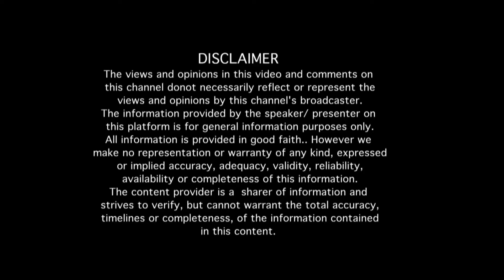PART 4 - "ಸಂಗೀತ ಕ್ಷೇತ್ರದ ಮಹಾನ್ ಸಾಧಕ ಆದರೂ ಚಿತ್ರರಂಗಕ್ಕೆ ಬಂದಿದು ಬೇರೆ ಉದ್ದೇಶಕ್ಕಾಗಿ" (ಭಾಗ 4)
PART 4 - "ಸಂಗೀತ ಕ್ಷೇತ್ರದ ಮಹಾನ್ ಸಾಧಕ ಆದರೂ ಚಿತ್ರರಂಗಕ್ಕೆ ಬಂದಿದು ಬೇರೆ ಉದ್ದೇಶಕ್ಕಾಗಿ"  ಶ್ರೀ ವಿಜಯಭಾಸ್ಕರ್ ಅವರ ಕುಟುಂಬದೊಂದಿಗೆ ನೂರೊಂದು ನೆನಪು (ಭಾಗ 04)
Interview with the legendary Music Director Sri VijayaBhaskar's family (Part 04)

EDITOR : Venkatesh.S
NOORONDU NENAPU MUSIC : Abhiman Roy
NOORONDU NENAPU LYRICS : Raghuram
DOP : Kantharaj Bevinahalli, Rangaraj  (PK Creative studios)